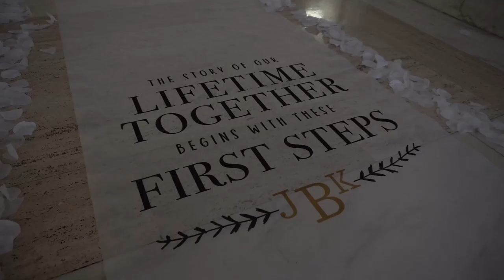Kristin & Jacob {Wedding Film}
Here is the story of Jacob, Kristin and B! Such a beautiful family. Watch their love story unfold on this special day at our state's capitol!